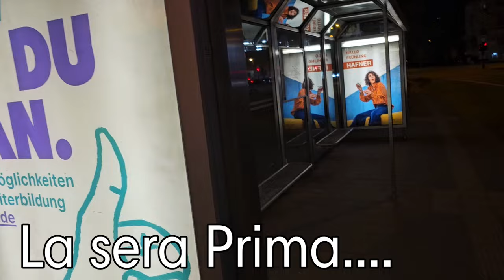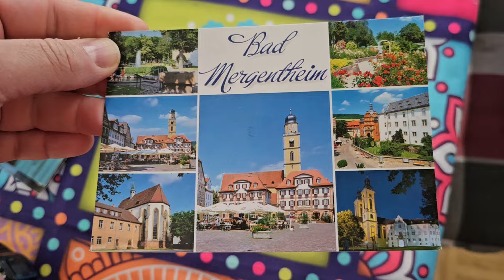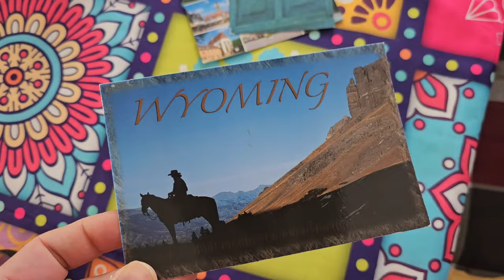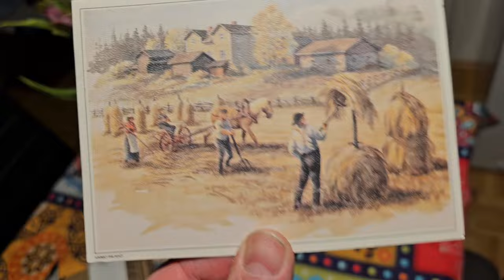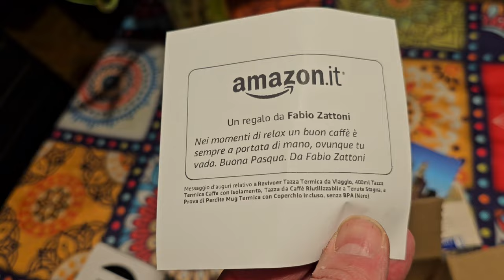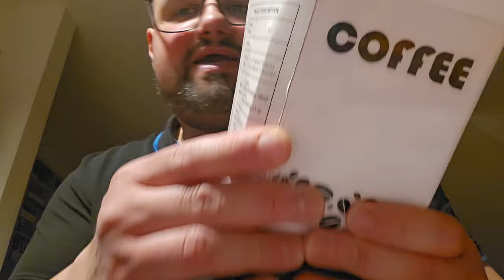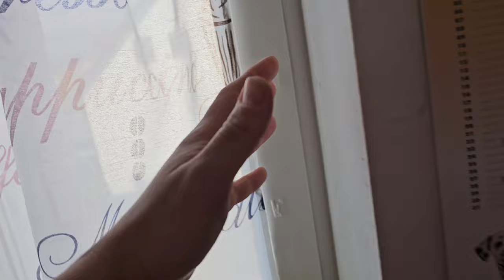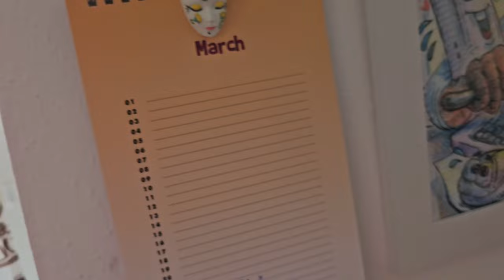Vlog! Outfits di Pasqua, Nuova Poesia Cartolina da Lorenza e regalino di Fabio. Giornata di Silenzio